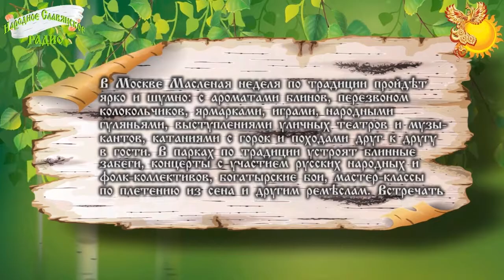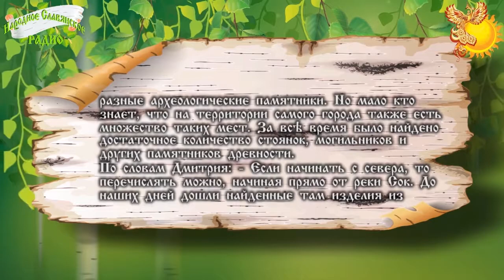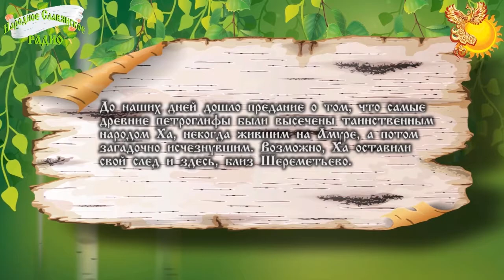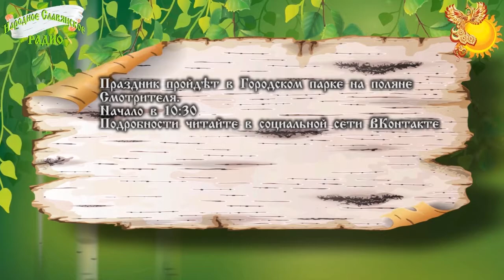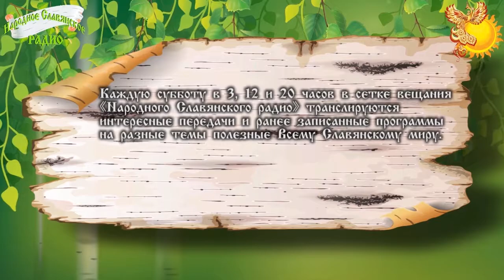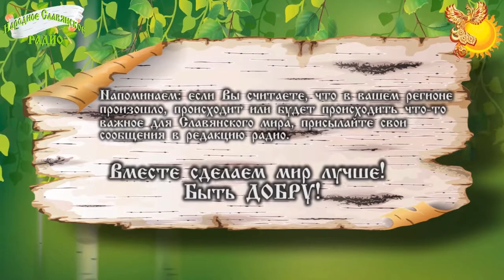Новости Славянского Мира. Выпуск 36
Сегодня в новостях:
Совсем скоро в Москву придут тёплые деньки, осталось только отпраздновать Масленицу.
Подробности о местах и времени проведения читайте на сайте мероприятия Источник
В Москве можно посетить выставку «Пиранези. Архитектурные миры Сергея Резникова»
За свою жизнь Джованни Баттиста Пиранези построил всего одно здание, но это не помешало ему войти в мировую историю зодчества: идеи мастера оказали мощное влияние на творчество последующих поколений архитекторов.
В Самаре состоялась лекция археолога, кандидата исторических наук, Дмитрия Сташенкова.
До наших дней дошло предание о том, что самые древние петроглифы были высечены таинственным народом Ха, некогда жившим на Амуре, а потом загадочно исчезнувшим. Возможно, Ха оставили свой след и здесь, близ Шереметьево.
21 февраля, в 19:30 по московскому времени состоится бесплатный интернет-семинар Александра Волоскова – Здоровый позвоночник.
На вебинаре будут рассмотрены следующие вопросы
Как избавиться от боли в спине?
Как избавиться от дискомфорта и напряжения?
Как исцелить позвоночник? Как обрести гибкость, силу и красивую осанку?
В Орле 26 февраля пройдут Масленичные гулянья.
Праздник выдержан в традициях Руси с играми да забавами, песнями да плясками! Гостей ждут вкусные блинчики и торжок орловских ремесленников.
В программе так же вождение Коня, медведя плясуна, истории от неизменной Бабки и веселого Деда!
21 февраля, вторник
Человек и Вселенная. Появление человека на Земле
Автор-сказитель Феденко Леонид Григорьевич
22 февраля, среда
Метафизика и путь воина
Автор-сказитель Вадим Мосин
23 февраля, четверг
День Бога Велеса
Автор-сказитель Дарислав Стариков
Каждую субботу в 3, 12 и 20 часов в сетке вещания «Народного Славянского радио» транслируются интересные передачи и ранее записанные программы на разные темы полезные Всему Славянскому миру.
Программа «Стол заказов» выходит каждую пятницу в 3, 12 и 20 часов по московскому времени, чтобы нас могли услышать во всём «Славянском Мире». Присылайте свои пожелания и добрые поздравления, делитесь радостью и хорошим настроением.
Аналитическая передача Василъ Василича «Давайте поговорим» выходит по воскресеньям в 20 часов по московскому времени.
Быть ДОБРУ!